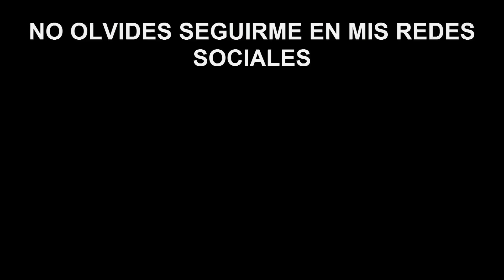SKYWARS EL PUENTE VICTORIOSO QUARKCRAFT MINECRAFT GAMEPLAY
Partida en Quarkcraft disputada, varias peleillas y un puente, solo tenéis que verlo y.. RETO 40 LIKES? LIKE Y COMPARTIR AYUDA AL CANAL!!! :D Y esta noche DIRECTO!! :D

· Defscape/MrLokazo86 (ACTUAL)
· Defscape
· Faithful Remix
· Soartex_Fanver
· Sphax PureBDcraft 128x MC17

· Mi Skype es privado para familiares.

· Al principio con Action!
· Open Broadcaster Software
Servidores en los que juego:

· CubeCraft: play.cubecraftgames.net
· HyPixel: mc.hypixel.net
· Quarkcraft: mc.quarkcraft.net
· HiveMC: hivemc.eu